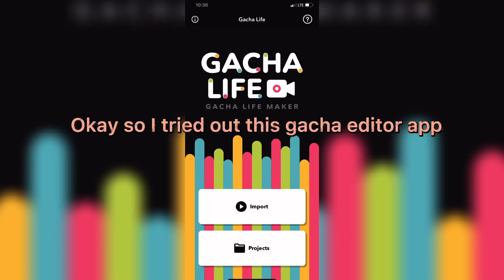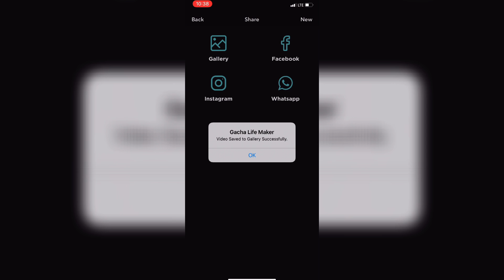I tried a gacha editing app….and this happened: